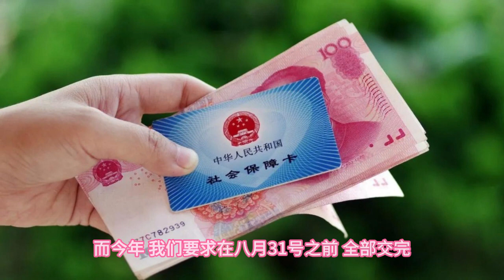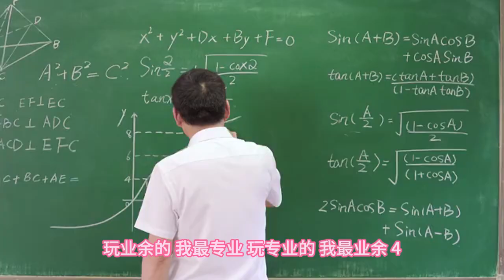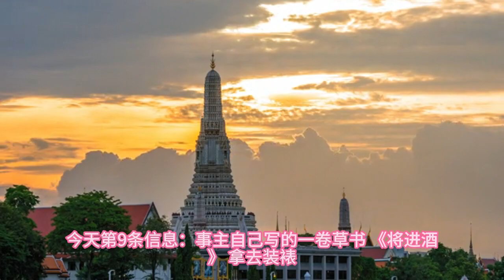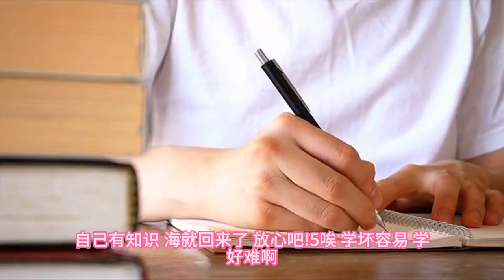国际贸易已读不回。台风“苏拉”吓窒深圳。共匪以软肋逼家长交农合。山东财政崩溃不发工资。武汉病毒所石正丽做院士。周华健曝光中国红十字丑行，学《让子弹飞》桥段。中共教育部扩大高中招生的目的。习近平。开会。